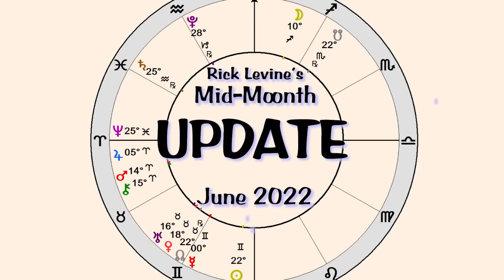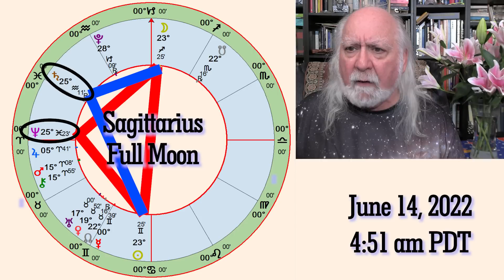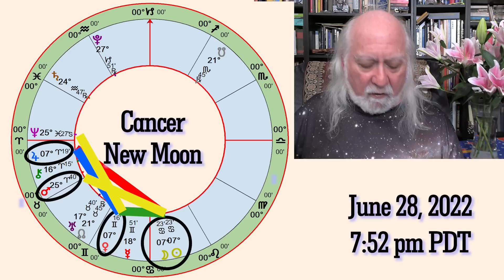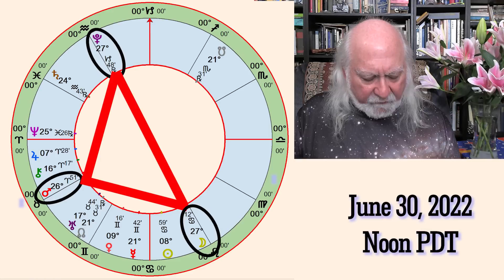June 2022 Mid-Month Update by Rick Levine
June enters hesitantly yet builds to a crescendo that can change everything by the end of the month. This month has already shown its cosmic complexity along with its share of violence in many ways. However, it still has much to reveal. We start out this Mid-Month Update by looking back at the recent Sagittarius Full Moon on June 14 with its clues about the second half of the month. The juxtaposition of Neptune and Saturn sets the stage for the possibilities ahead as we choose between delusion and reality, pipe dreams and pragmatic plans. We end the month with an extraordinary Cancer New Moon on June 28 that is tightly square Jupiter, tempting us with blind optimism and inflationary behavior. A separating Mars-Chiron conjunction plays into the picture, but it's the surprising quintile from the nurturing New Moon to proactive Mars in Aries that reveals the creative potential of this lunation.

Although Neptune turns retrograde on June 28, it moves less than one-half a degree from May 18 through August 9. The nearly stationary planet of illusion and delusion holds tremendous power while it remains almost motionless. Meanwhile, the Cancer Moon's square to Mars and opposition to Pluto on June 30 prematurely activate the explosive Mars-Pluto square that kicks off July with a bit of cosmic rock and roll.